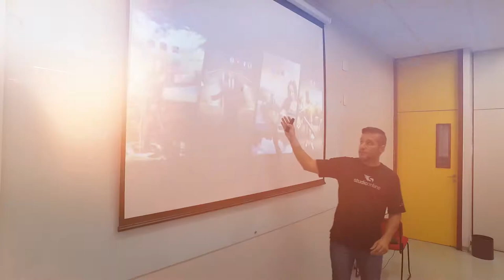Mercado de Trabalho e Marketing Digital - IESB | Studio Online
A Studio Online se juntou com a galera do IESB e realizou uma palestra sobre Mercado de Trabalho e Marketing Digital. O feedback foi incrível e os alunos curtiram demais. Vem dá uma olhada!